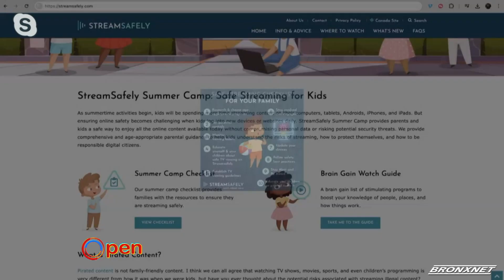Maximizing Summer Fun | OPEN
OPEN Host Daren Jaime sits down with Lifestyle Expert Meaghan B. Murphy to discuss tips on how families can make the most of the summer months including ideas for staycations, traveling, and spending quality time together.